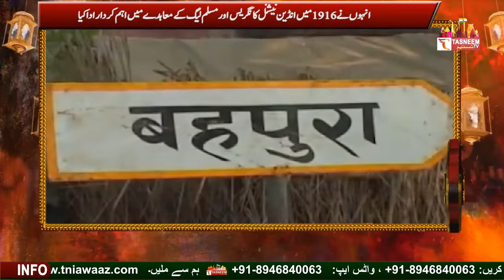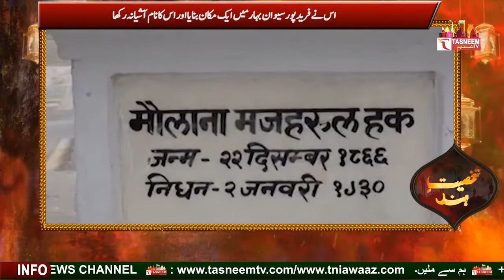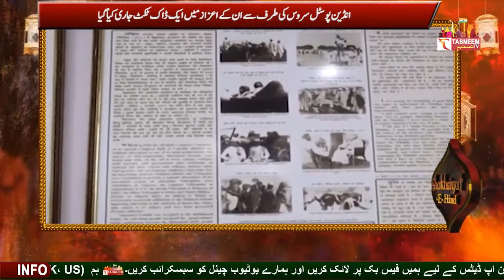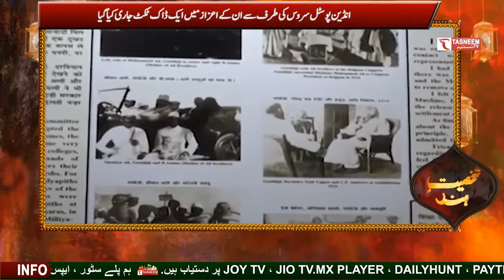Documentary on freedom fighter Maulana Mazharul Haq||Tasneem TV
Documentary on freedom fighter Maulana Mazharul Haq

About Channel:
چینل کے بارے میں:
تسنیم ٹی وی راجستھان کا پہلا اردو ورثہ چینل ہے جس کا انتظام منصفانہ اور ترقی پسند ٹیم نے کیا تھا۔
Social Media Handles: